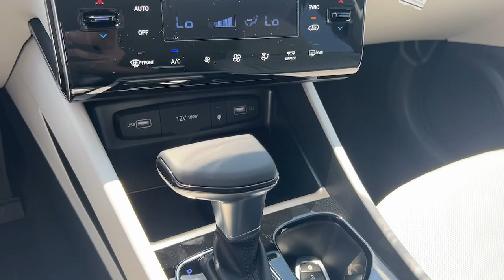2023 Hyundai Tucson Smyrna, Marrietta, Atlanta, Alpharetta, Kennesaw, GA 336914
Intense Blue New 2023 Hyundai Tucson SEL available in Smyrna, Georgia at Ed Voyles Hyundai Kia. Servicing the Marrietta, Atlanta, Alpharetta, Kennesaw, GA area.

$653 off MSRP! 2023 Hyundai Tucson SEL 25/32 City/Highway MPG* All available rebates are applied to the advertised pricing. Advertised pricing is on in-stock units only and includes all applicable dealer discounts, manufacturer discounts, and incentives. Prices exclude tax, tag, title, and electronic filing fees. A copy of the advertisement must be presented at time of purchase to receive any special or advertised price. Prior sales are excluded. Cannot be combined with website offers. We attempt to update this inventory regularly; however, there can be a lag between the sale of a vehicle and the updating of inventory. * The efficiencies of eCommerce permit us to offer eCommerce consumers pricing benefits. Therefore, prices on this website are available only to consumers who initiate their transactions via email or the contact mechanism of this website. * While every reasonable effort is made to ensure the accuracy of this information, we are not responsible for any errors or omissions contained on the pages of this website.